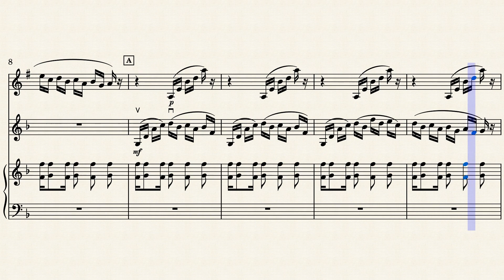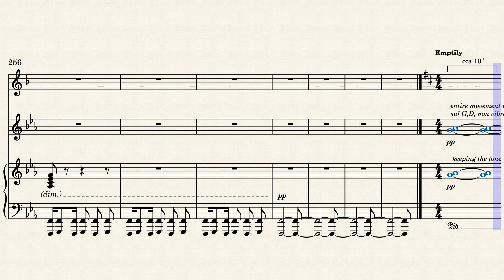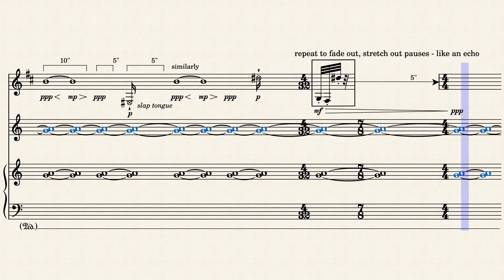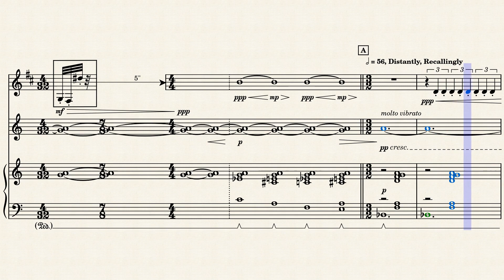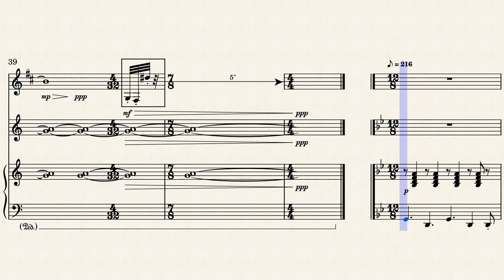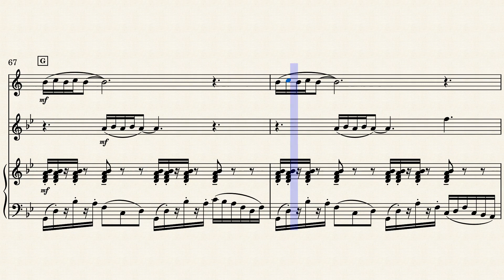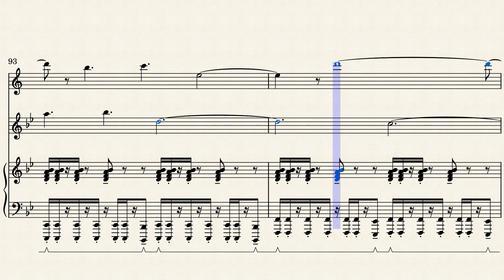PIANO TRIO IN MINIMALISM, "CREATION OF UNIVERSE", OP.90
[00:00] Intro
[00:04] I. Milky Way
[06:25] II. Black Hole
[10:51] III. Supernova Explosion